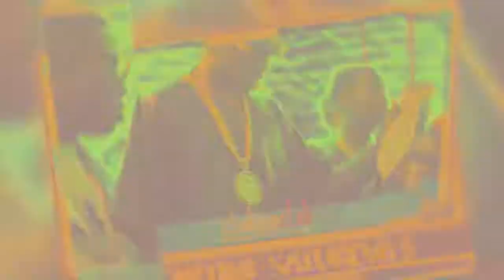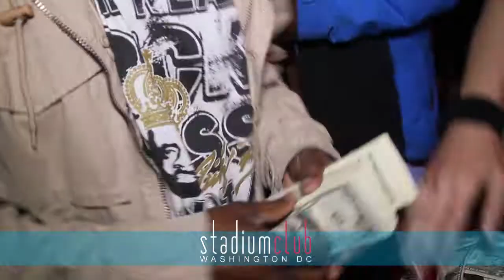The Original Freeway "Rick Ross" Parties with Love and Hip Hop's Joseline Hernandez at Stadium Club!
The Original Freeway "Rick Ross" Parties with Love and Hip Hop's Joseline Hernandez at Stadium Club in Washington DC!